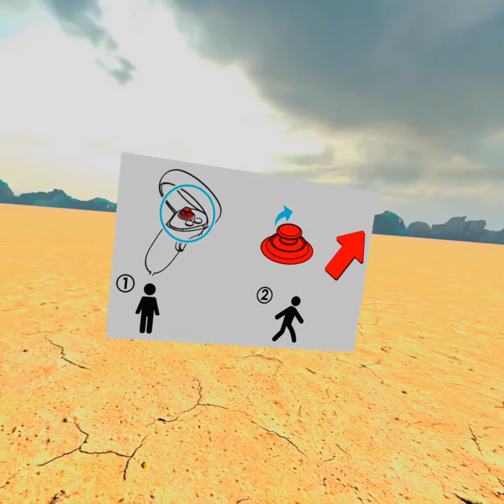I'm in the painting in SURREALISTa Persistence Of Memory on Oculus Quest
This is a great experience.
I love surreal art and this gave it a whole new dimension.
The video is just a quick wander around. You could spend hours looking around.